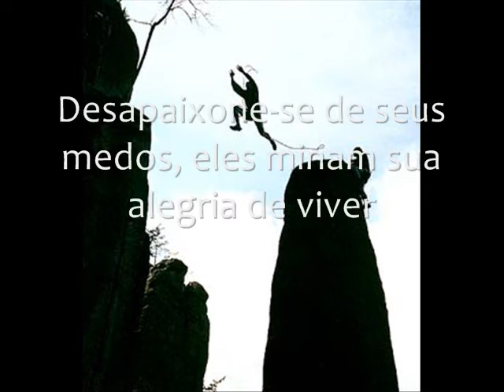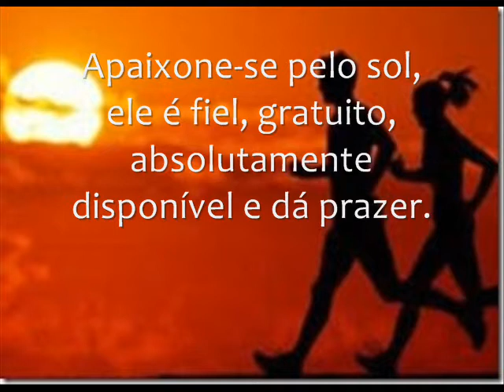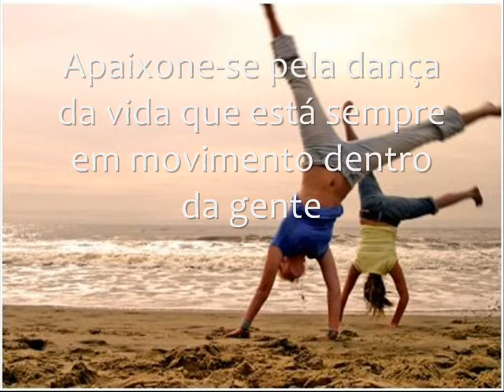Vídeo Motivacional - Apaixone-se por esportes.wmv